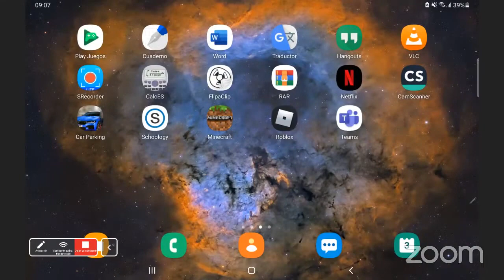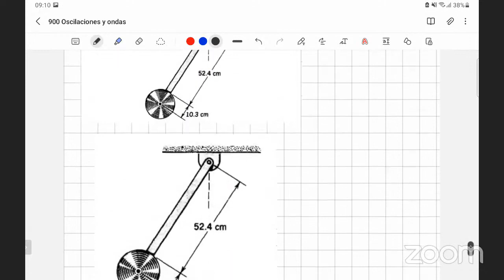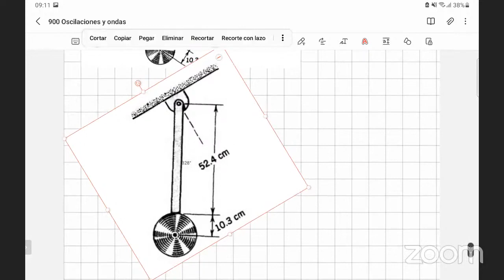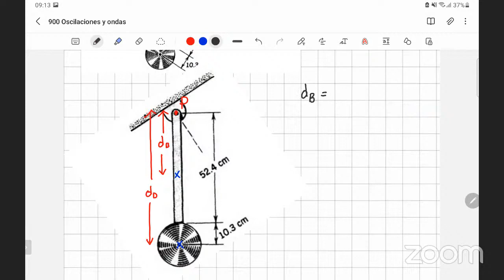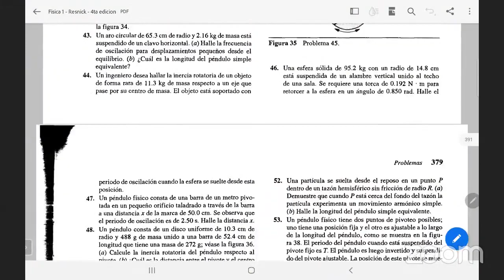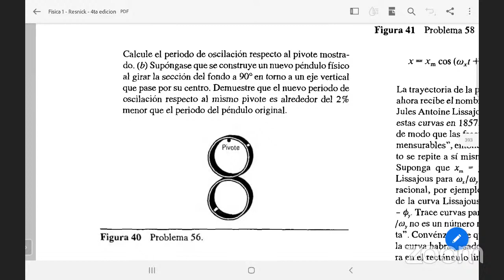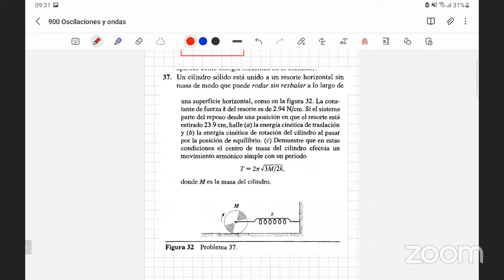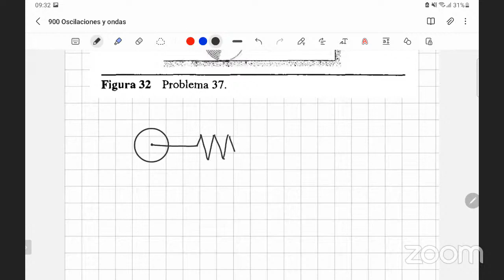007 FS 200 900 Clase 07